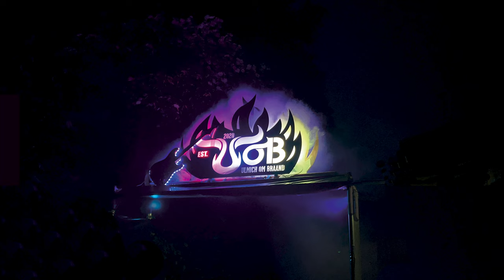DYKES - Forever UOB - Picture-LP Unboxing-Video mit Jens Ludwig (Edguy) & Dykes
Jens Ludwig von Edguy packt zusammen mit Dykes die erste Lieferung der neuen Platte "DYKES - Forever UOB" mit großer Freude aus!

DYKES - Forever UOB
ab 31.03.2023 über all wo es online Musik gibt!
Official Music Video by Dykes Rocks!
Die offizielle Hymne zum Festival U:O:B – Ulmich om Braand
Dirk „Dykes“ Müller – vocals, rhythm & lead guitar
Jens Ludwig (Edguy) – bass & drums
music and lyrics by Dirk Müller
Backing vocals by Angela, Christian, Dirk, Marina, Marko, Markus, Mathias, Matthias, Oliver, Patrick & Tatjana
recorded, mixed & mastered in December 2022 – March 2023 by Jens Ludwig